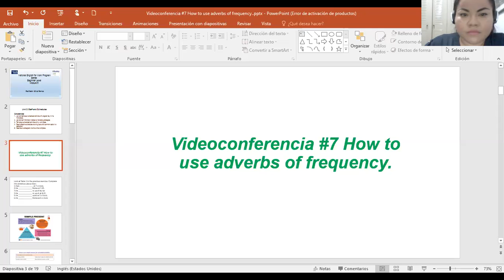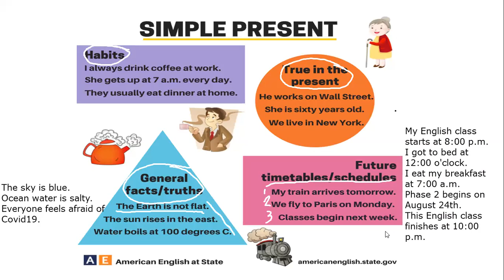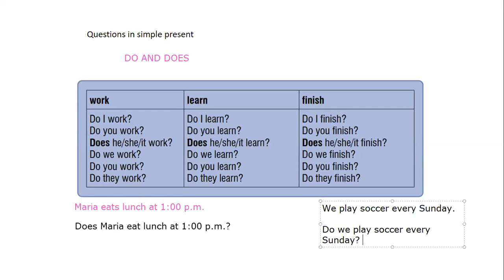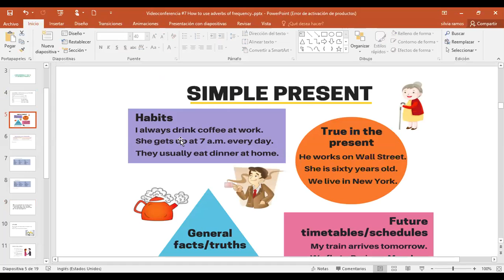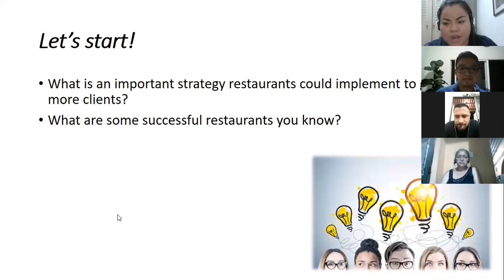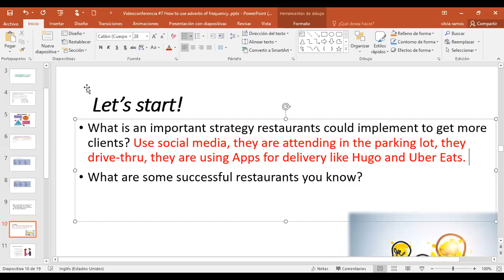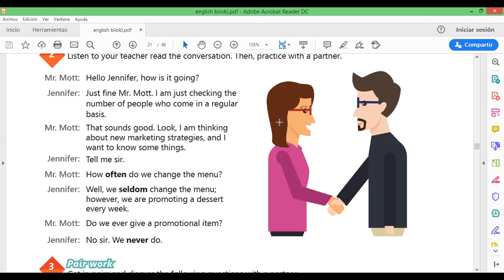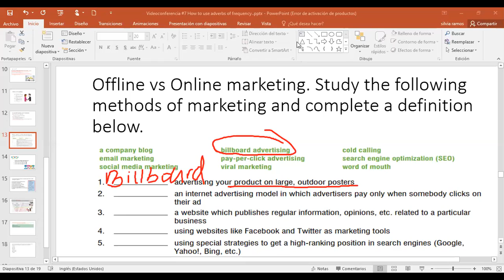Ingles Corporativo-Videoconferencia #7 How to use adverbs of frequency.